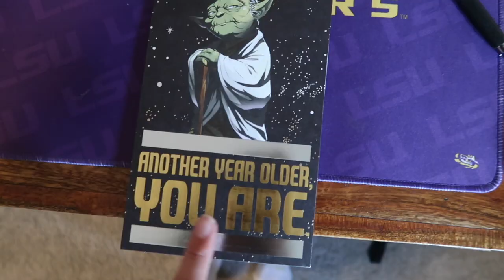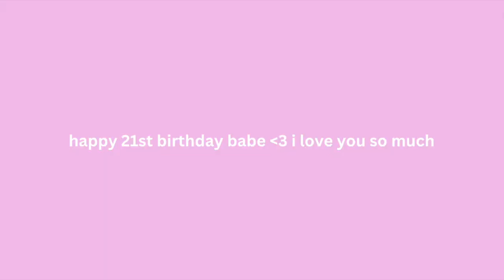Berkley FINALLY turned 21 vlog!!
Hi girlies!! 💌🫧🧸💘

Berkley finally turned 21!!! Come celebrate his 21st birthday with us! He's my favorite person to celebrate and I'm glad I got to vlog it! ☺️☺️

I love you guys so much!! & thank you for supporting me 🖤

Posting Schedule: Wednesdays & Sundays! (sometimes Friday)

TikTok & Pinterest: mallorywarnerr
Amazon Storefront